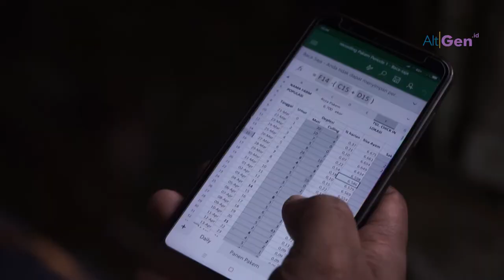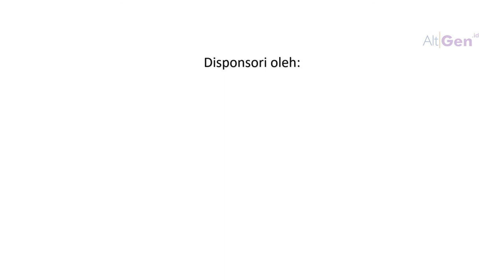Bob dan Kandangnya - Optimis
Pandemi Covid-19 yang melanda Indonesia berdampak tak hanya pada sektor kesehatan saja. Banyak sektor ekonomi terdampak, tak terkecuali peternak broiler. Lantas bagaimana nasib Bob dan kandangnya?

Credit
Produser : Sadita, ABICO
Sutradara : Reza Purwantara Firdaus
Talent : Bob Tompellaso, Candra